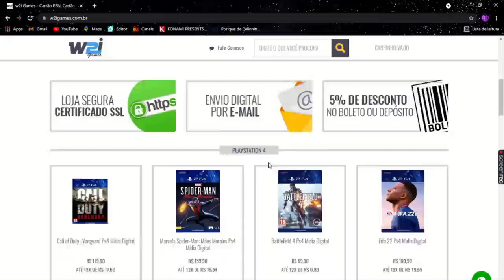EFOOTBALL 2022 - GRANDE ATUALIZAÇÃO DE CORREÇÃO! VAI CONSERTAR O JOGO?